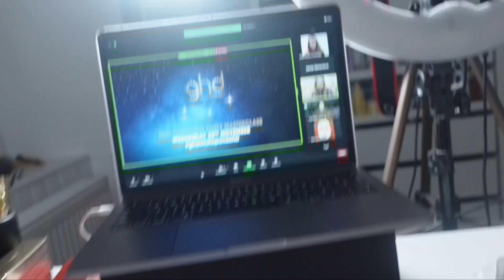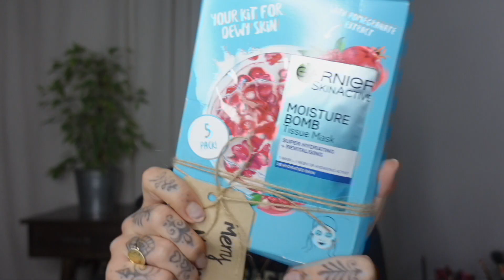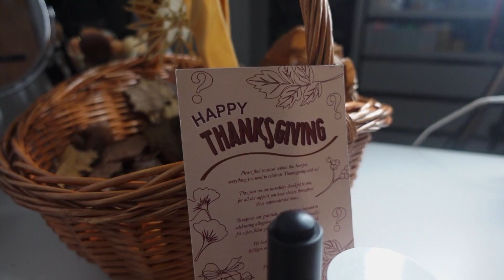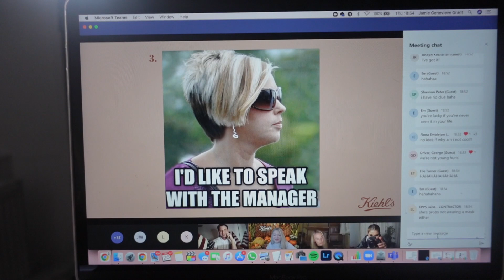VLOG WEEK 181 - A WEEK IN LOCKDOWN | JAMIE GENEVIEVE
Hey guys! A busy and productive week in lockdown with meetings, zoom events, some self-care and of course - Jamie's 3 faves of the week. Love J, J, D & J x

Garnier Sheet Masks

PRODUCTS USED/MENTIONED

J x